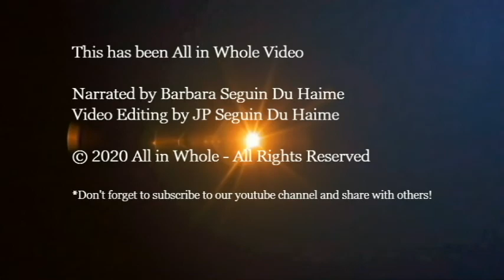The Multiverse - Universal Stages of Expression - All in Whole Alchemy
Universal Stages of Expression: In this video we begin the conversation on understanding the multiverse.

Compositions on consciousness, energy, the senses and vibration can be found in the audiobook, All in Whole Consciousness

Special thanks to Hogart at ktarsis Recording Studio, Baja California.